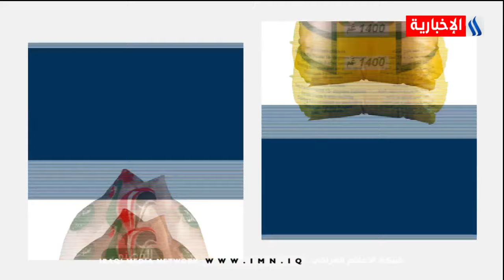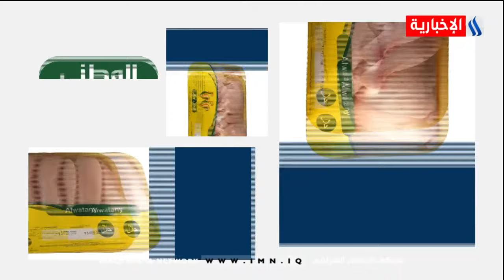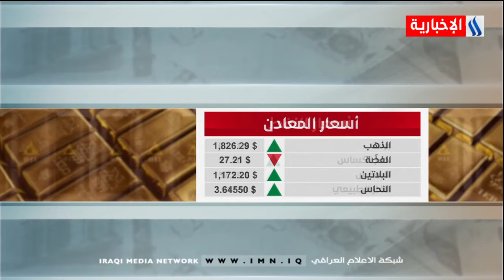دينار مع قيس المرشد | تشغيل الشباب بالقروض أم بالاستراتيجيات الفعالة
AP©
AFP©
SNTV©

الضيوف : أحسان شمران - مستشار البنك المركزي العراقي
دريد العنزي -  خبير مالي وأقتصادي